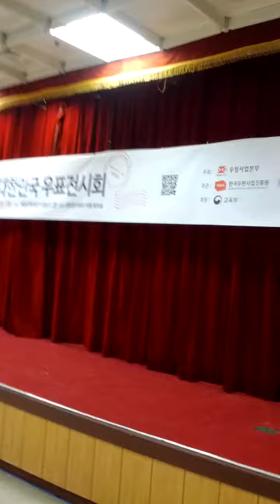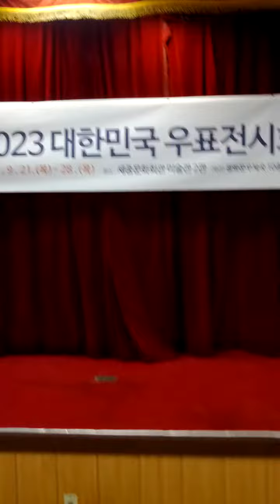2023(AH 1445) South Korean Stamp Exhibition-06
Mon 25th Sep 2023(AH 1445 Rabi Al-Auwal 10th)...
I visit 2023(AH 1445) South Korean Stamp Exhibition just alone...
And I'll expect next 2024(AH 1446) Exhibition..